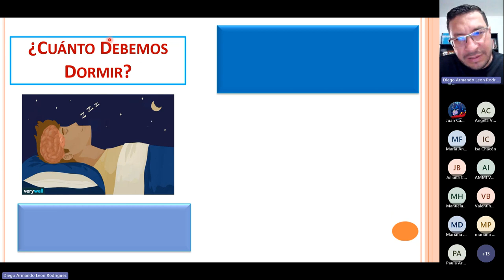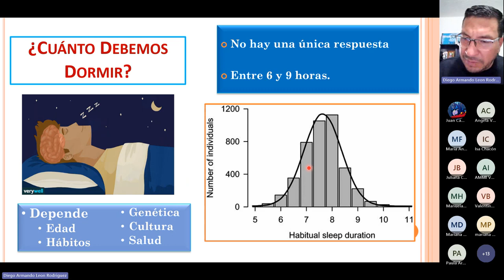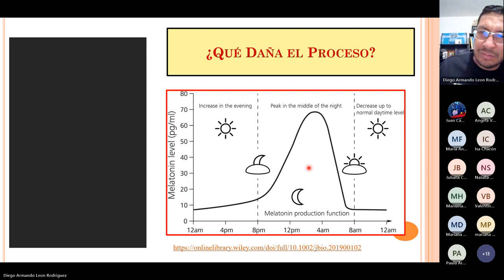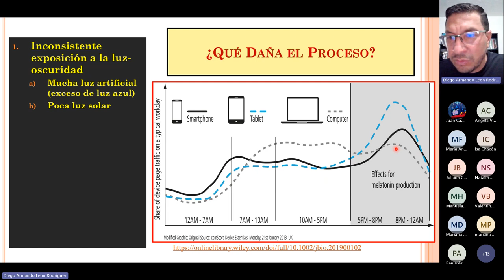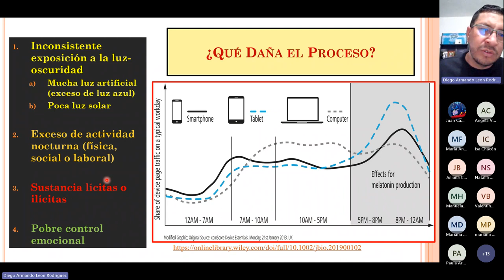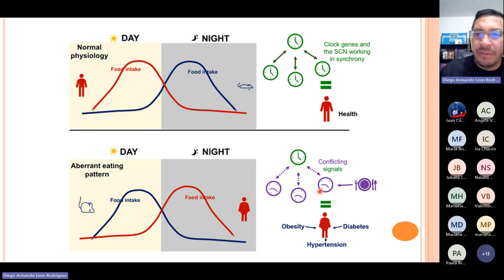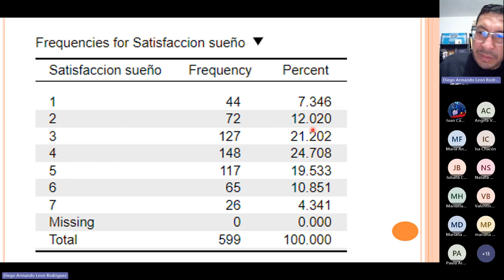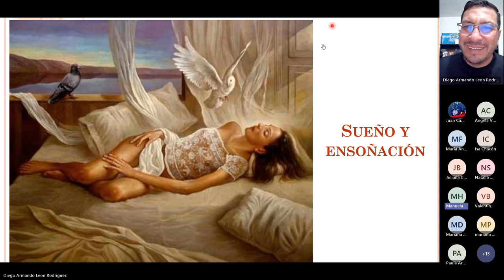Biología del ritmo circadiano